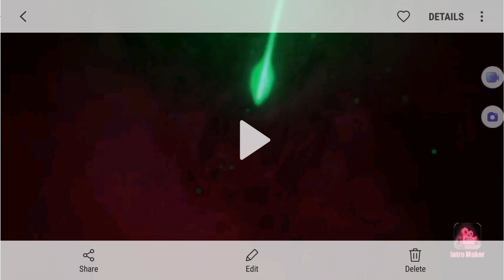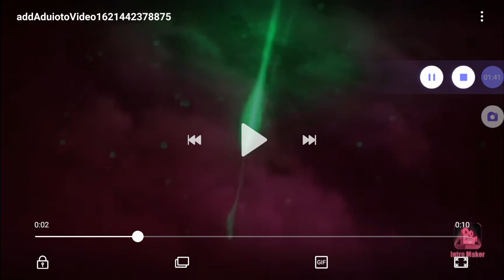intro contest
sorry for the comments were disabled here is the one with comments